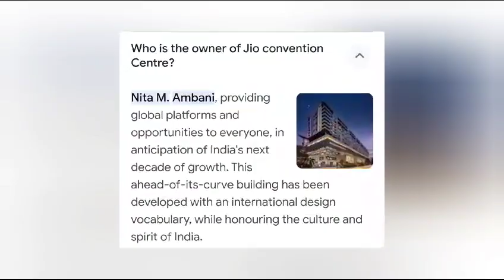Arudeep MumbaiConcert Held On Today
In this video Arudeep MumbaiConcert Held On Today|Pawandeep|Arudeep|arunita|Mumbaiconcert|update we have informed that arudeep has a private concert in mumbai for today in jio convention centre pe.
I am not owner of any content which i used in my video all resources like picture or videos from google or any other helpful site which help us to explain our video nicely or deeply so i credit to my all work ot google or any other sites. If i used any other's content then i will definitely credit to him.  Thanks i hope all owner understand to me if i used some content in my videos.